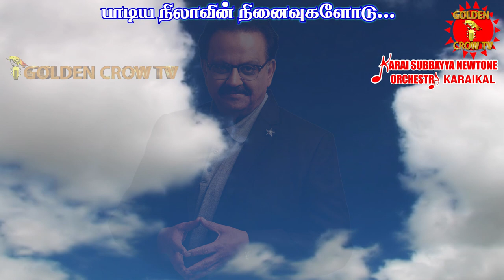Tribute to SPB from Karai Subbaya Newtone Orchestra Singers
A tribute to Padmashri Thiru. SP Balasubramaniyam.

A veteren and versatile singer of our times, humanitarian and a humble soul, an inspiration to many. May his soul rest in peace. A tribute from our Newtone orchestra singers for our beloved SPB sir.